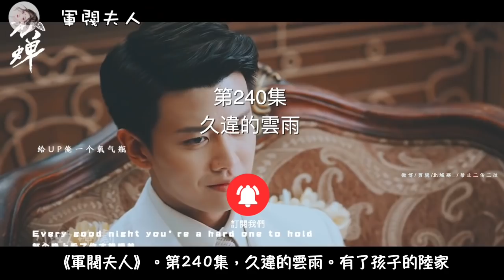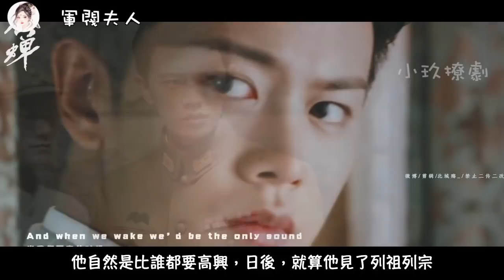《軍閥夫人》第240集 久違的雲雨。